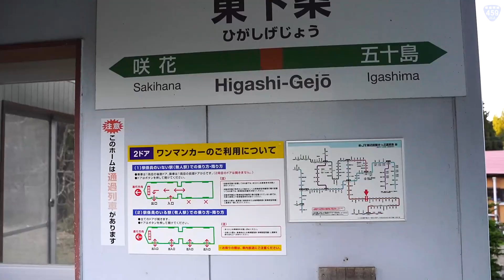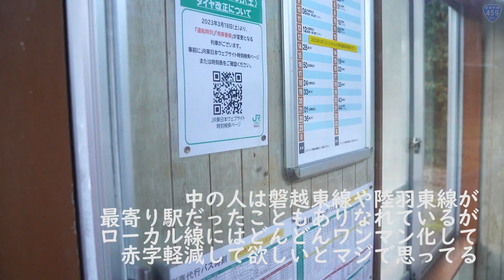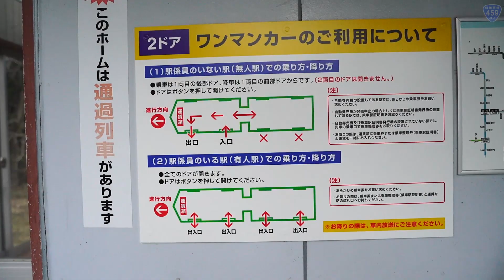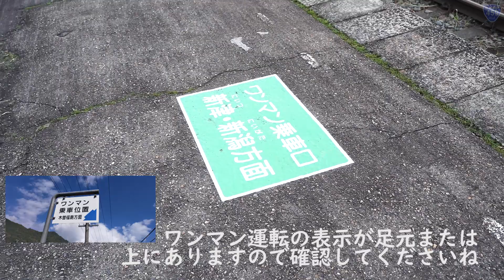⭐ワンマン車両の乗り方 （磐越西線ワンマン化）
2023.3のダイヤ改正で磐越西線の新津～津川間でワンマン運転が一部で始まりました、全国的に見ればワンマン化されてる路線も多く「知ってるよ」という人も多いのですが、沿線住みの方でたまに乗る人、都会などでワンマンを知らない人にはちょっと面食らう場合もありそうです
そのため今回はワンマン乗車ルールを紹介

大多数が知ってっるとは思いますがお付き合いお願いします＾＾